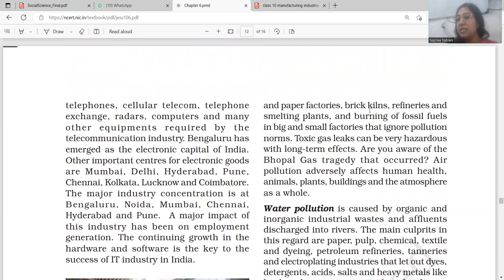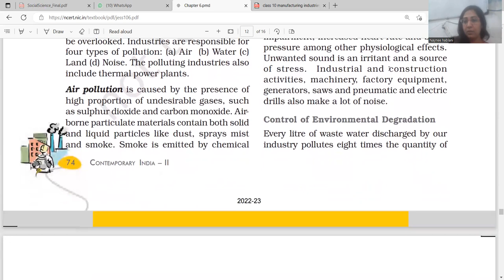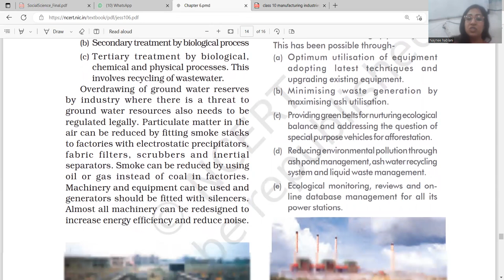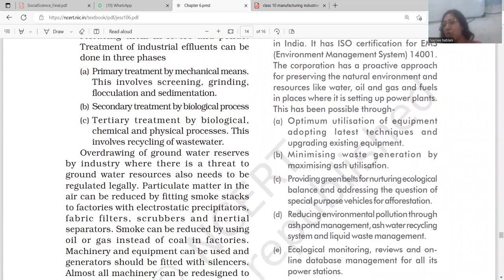class 10 geography manufacturing industries full chapter revision in 15 minutes with learning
class 10
 geography
 manufacturing industries
full chapter revision in 15 minutes with learning
tips and tricks
 learn by heart
important questions